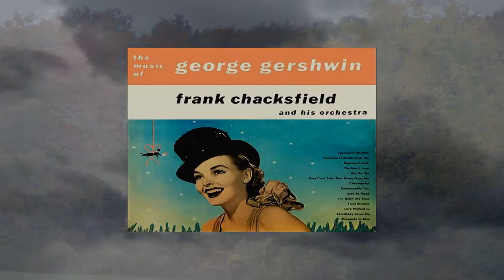Frank Chacksfield - Someone To Watch Over Me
Someone To Watch Over Me by Frank Chacksfield and his Orchestra - from 1957 -  instrumental version of this great Gershwin song from the 1920's - some tribute pictures of some of the lovely actresses from that era - Lillian Gish, Mary Pickford, Louise Brooks and Clara Bow